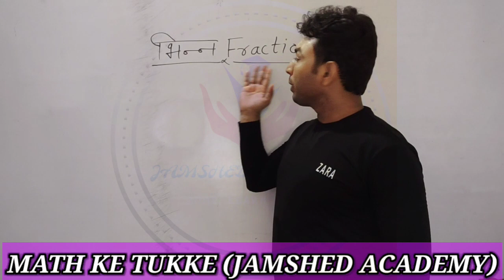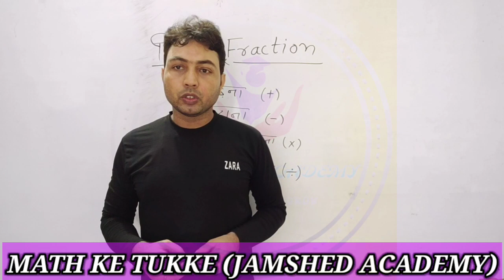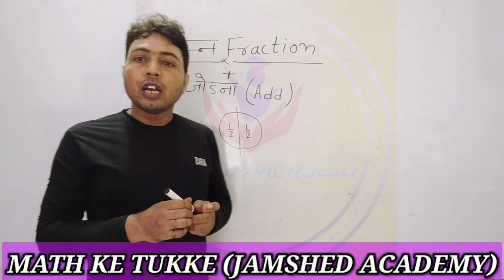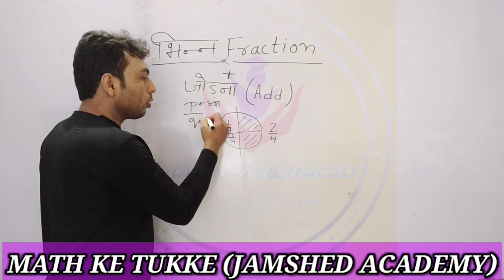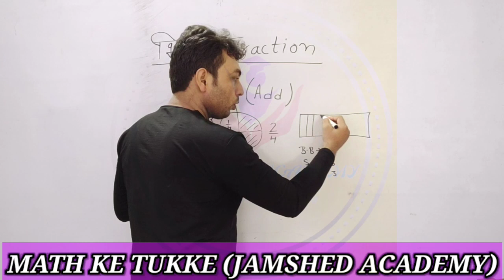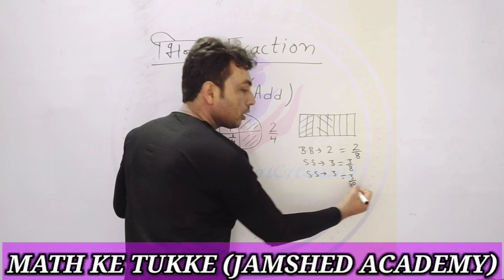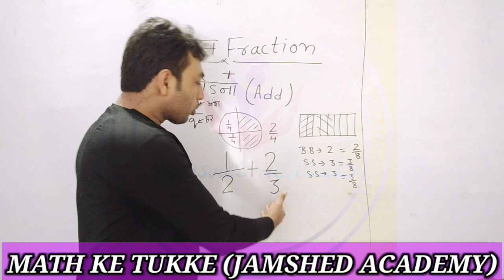HOW TO SOLVE FRACTION? भिन्न के सवाल कैसे हल करें ?🤔🤔😹🥺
भिन्न के सवाल हो करने का आसान तरीका। easy tricks for fraction.
MATH KE TUKKE JAMSHED ACADEMY